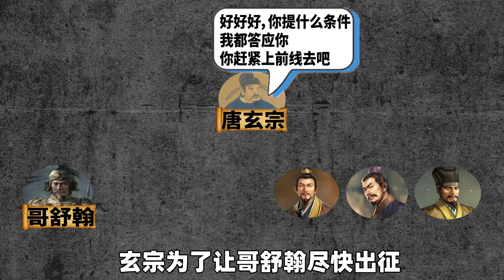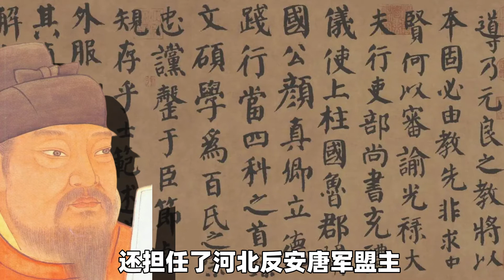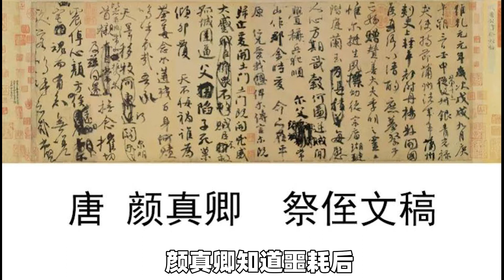唐朝由盛而衰的转折点，改变中国历史进程的一场大叛乱，安史之乱（上）